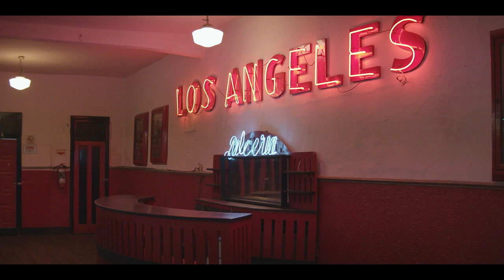MUXIC Music Tourism Office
It’s official!
Artists and Government sign historic agreement to promote Music and Mexico City through a creative eye! Labels, agents, artists and other music related businesses worldwide are raising hands and supporting the initiative as the Mexican market is HUGE and becoming more and more relevant to the internacional creative community. Bravo!

Mooi Collective
Original Music by La Chica
Video by Darío Celestinos